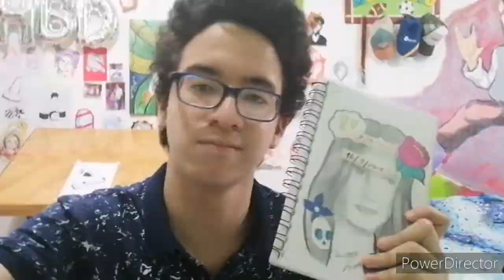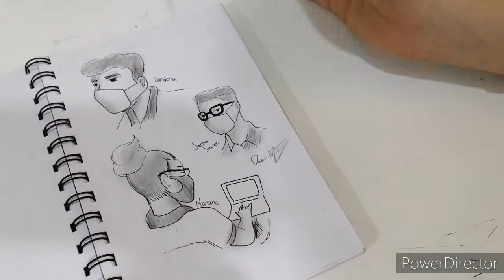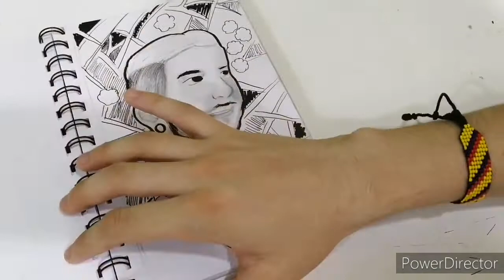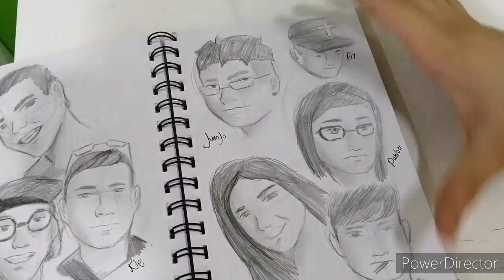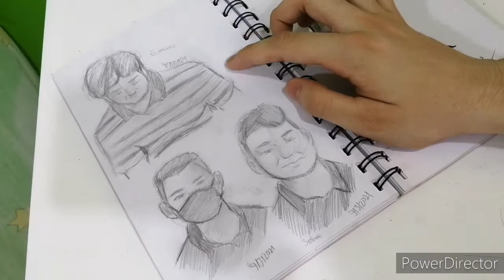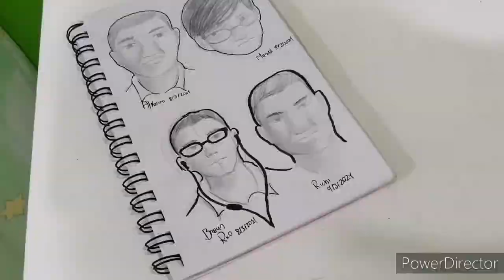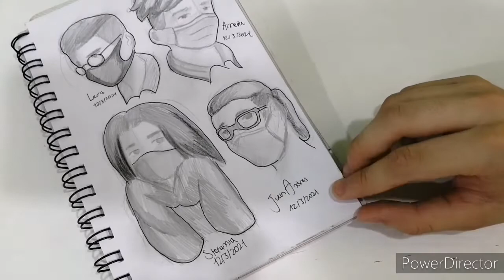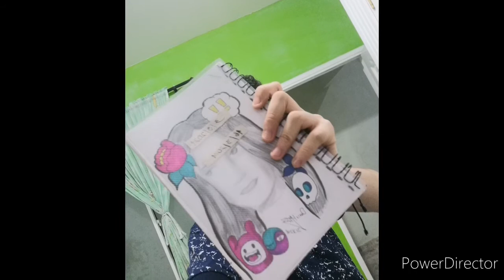Sketchbook Tour #1 David Mauricio Libreros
Un video algo extenso de lo que es mi primer sketchbook Tour en este canal. Espero lo disfruten. Un cálido abrazo desde mi querida Barrancabermeja